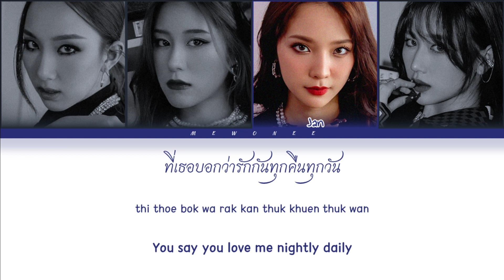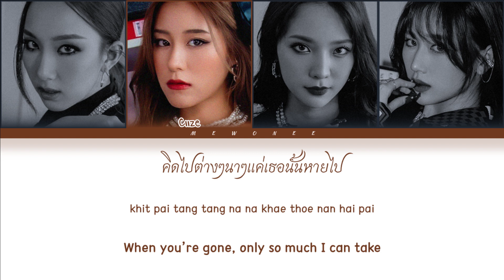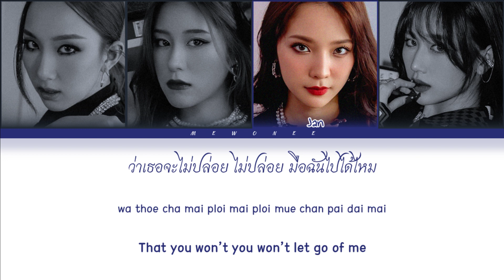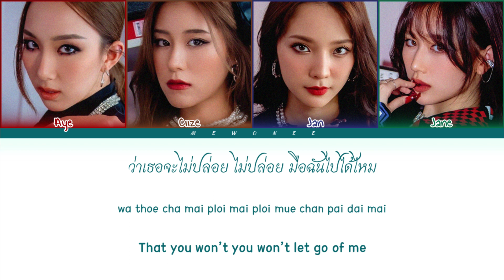【SIZZY】Prove It (พิสูจน์) - (Color Coded Lyrics)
Prove It (พิสูจน์) | SIZZY

- Artist: SIZZY
- Song: พิสูจน์ (Prove It)
- Ost.N/A
- Show: N/A
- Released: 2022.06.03